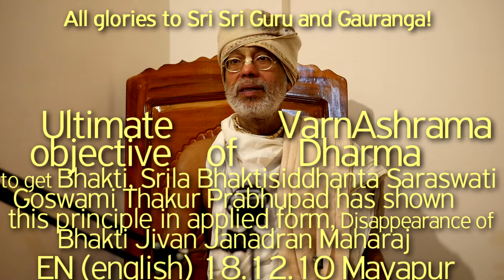SBen181210 Ultimate objective of Daiva VarnAshrama Dharma to get Bhakti, Initiation, Harinam, Diksha